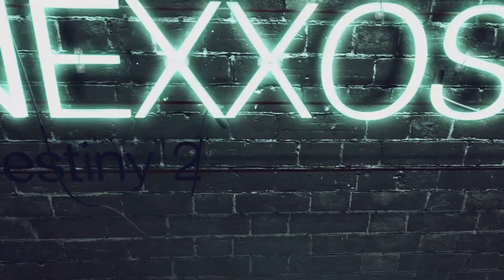Destiny 2 Leviathan-Raid-Trakt: Guide Anfang Teil 1 (Deutsch/German)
Hier der Guide zu dem Destiny 2 DLC Raid: Leviathan Raid Trakt.

♔▬▬▬♜ஜ۩۞۩ஜ♜▬▬▬♔
Let’s Plays auf:

♔▬▬▬♜ஜ۩۞۩ஜ♜▬▬▬♔

Play Station Guthaben hier kaufen & Nexxoss Gaming unterstützen:

Xbox Guthaben hier kaufen & Nexxoss Gaming unterstützen:

♔▬▬▬♜ஜ۩۞۩ஜ♜▬▬▬♔

♔▬▬▬♜ஜ۩۞۩ஜ♜▬▬▬♔